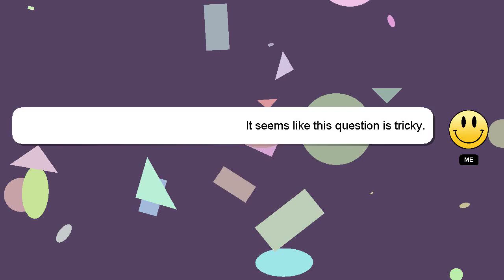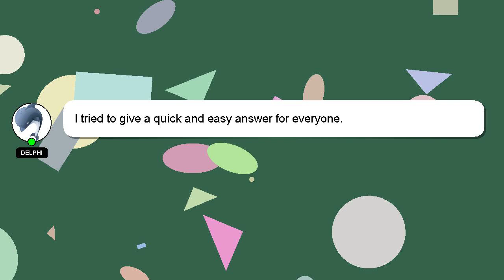How to iron fitted bed sheets?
A short overview of who I am, Howdy, my name's Delphi. I am willing to help you find the solutions to your questions. - How to iron fitted bed sheets?

Your answer will be recognized and valued, and I will 'heart' it to show my appreciation.

*2 What we are experimenting :*